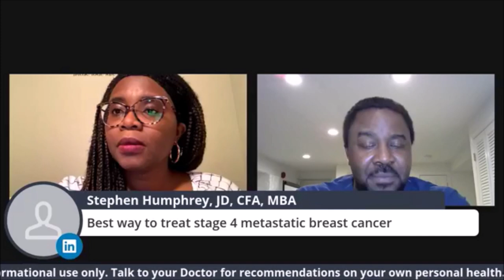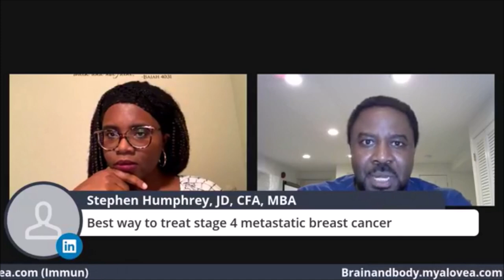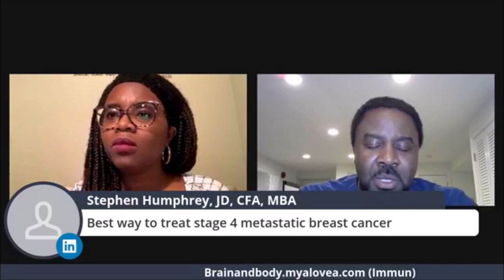Right apporach in addressing stage four breast cancer